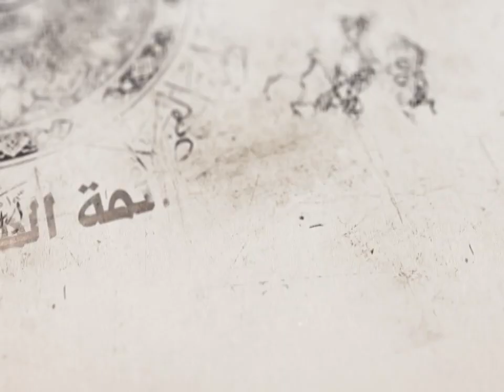15-شرح أصول الكافي- باب طبقات الأنبياء والرسل - الحديث الأول(2) والثاني - السيد جعفرالحسيني الشيرازي